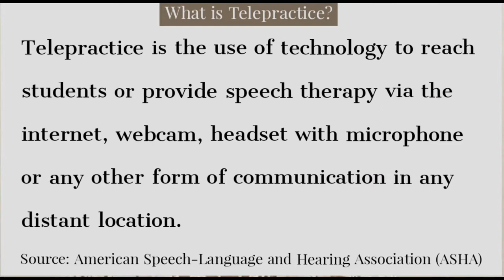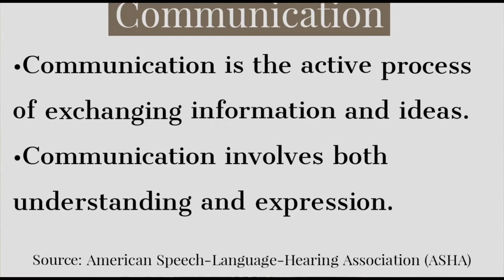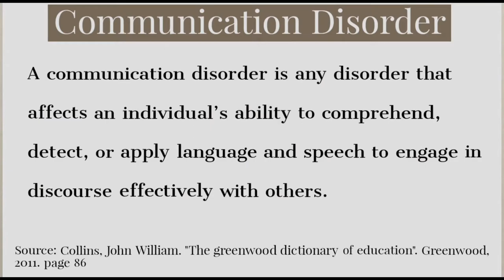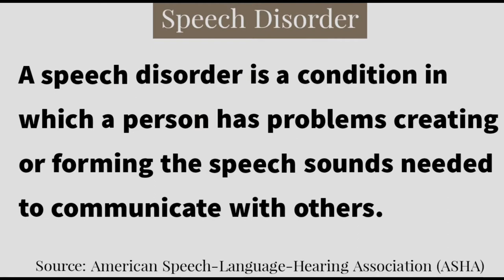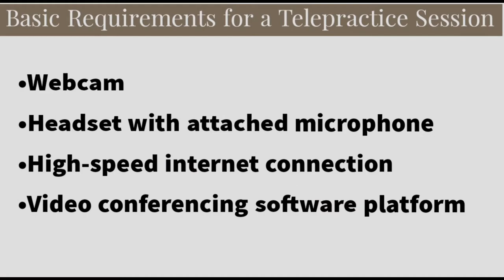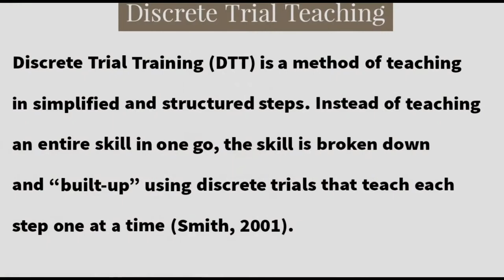Episode 10: Engaging Children with Communication Difficulty Online.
Daily bite-sized edu-inspirational messages that promote inclusive education of children with special needs by Lola Aneke.